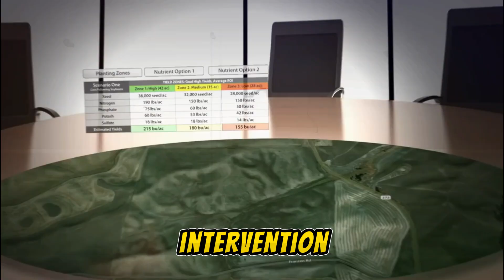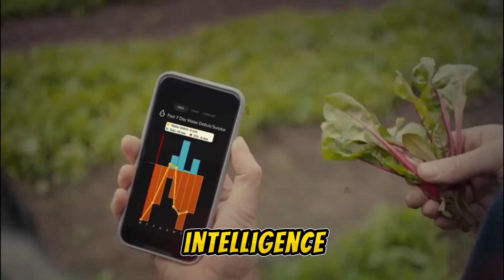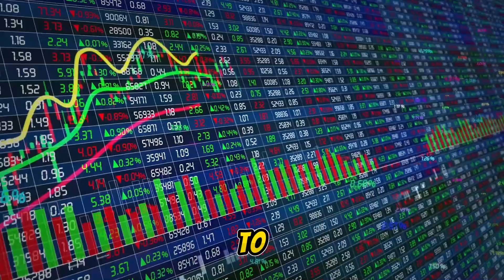🤖🌾 AI in Agriculture: Growing More with Technology 🚀🌱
In this enlightening video, 🎥 we embark on a fascinating journey into the dynamic fusion of artificial intelligence and agriculture. 🌾🤖 Prepare to be captivated as we unravel the intricate ways in which farmers are harnessing AI technology to revolutionize their practices.

Discover the profound impact AI is making as it empowers farmers to optimize crop yields, minimize waste, and enhance sustainability across the agricultural landscape. 🌱💡 From the deployment of automated drones for real-time field monitoring to the utilization of predictive analytics for weather pattern projections, AI is at the forefront of transforming traditional farming methodologies.

Join us as we navigate through the horizon of possibilities that AI presents for the future of agriculture. 🚀 Explore how technology is reshaping farming processes to enable greater efficiency, productivity, and environmental stewardship.